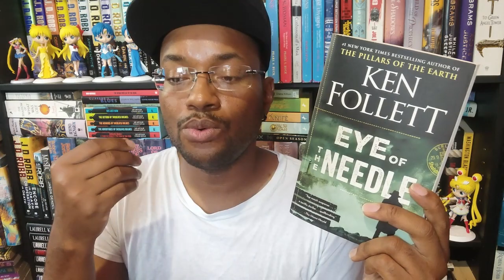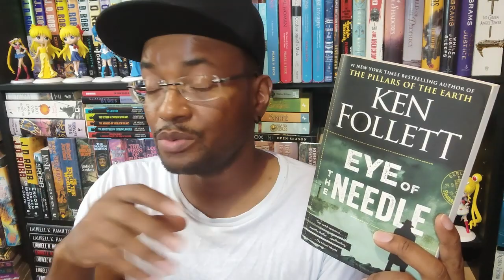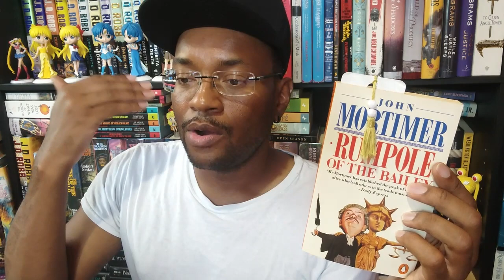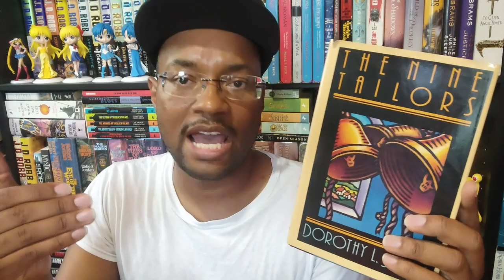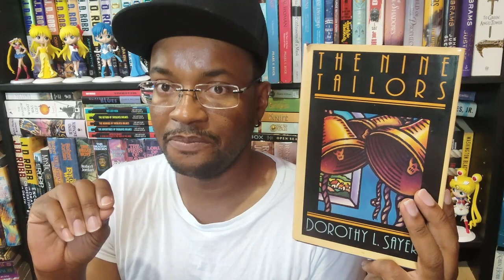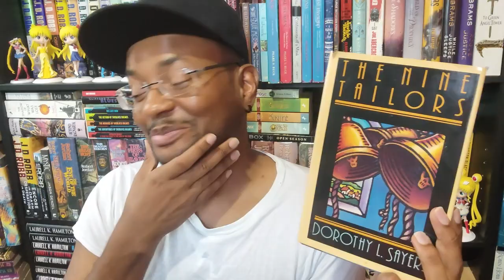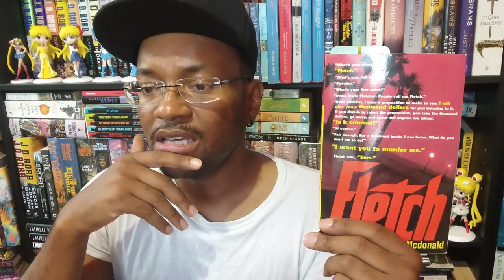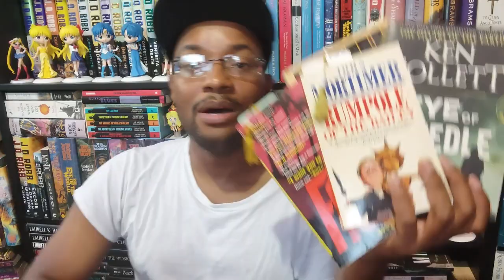Top 100 Mystery Novels of All Time Reading Update (Round #1: What's Working? What's NOT Working?)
Hi, all. Updating. This is basically a WRAP UP video. My swallowing words came for me in this video. I mean "contender" not "'tender". But most of you got all that and all else in between. All that aside, I'm about to bust the bank and order every Dorothy L. Sayers book I don't have.

Anyway, the list of Top 100 Mystery Novels of All Time is featured on this LibraryThing